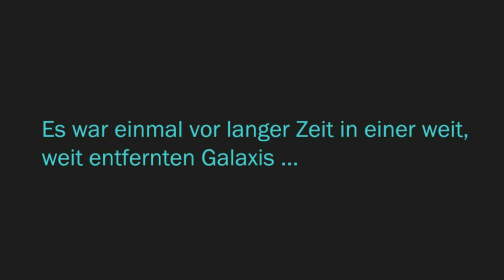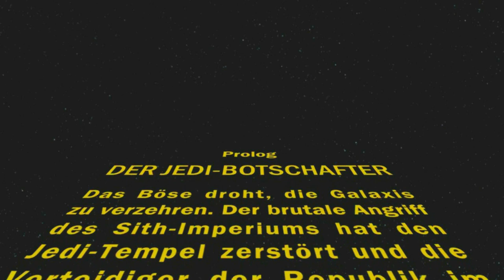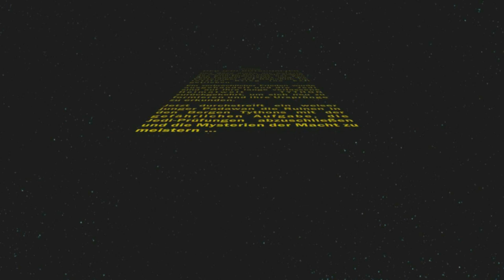Let's Play Star Wars: The Old Republic #001 [Deutsch] - Der Jedi-Botschafter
MMORPG von Electronic Arts, Bioware und Lucasarts

Gefällt euch das Spiel ? Dann könnt ihr es euch hier kaufen:

Star Wars: The Old Republic:

Star Wars: The Old Republic - Spielzeitkarte:

Aufgrund von Copyrightproblemen musste ich einen Teil der Ingame-Musik in dieser Folge leider herausschneiden Danke für euer Verständnis und eure Unterstützung :)

Viel Spaß :)